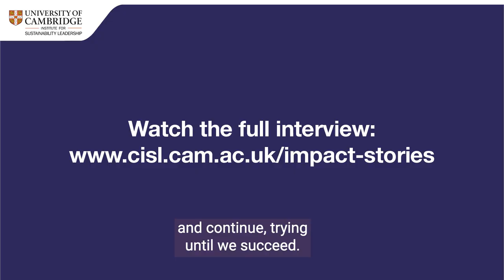CISL Impact Story - Paloma Lopez - teaser